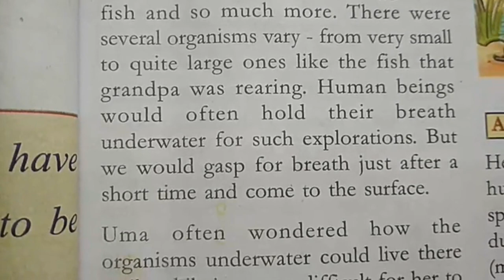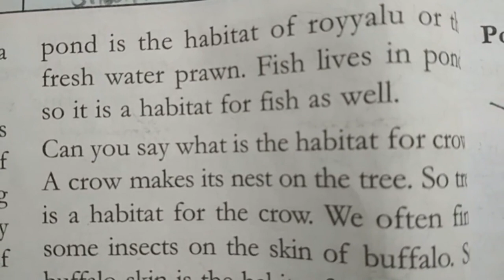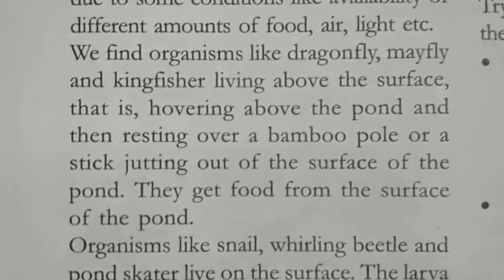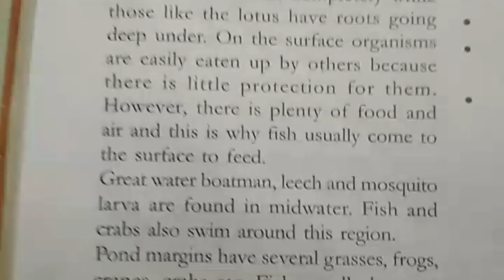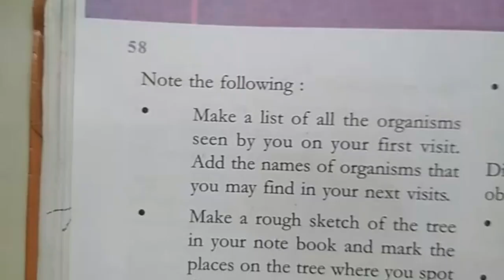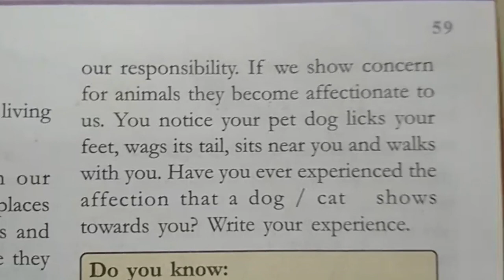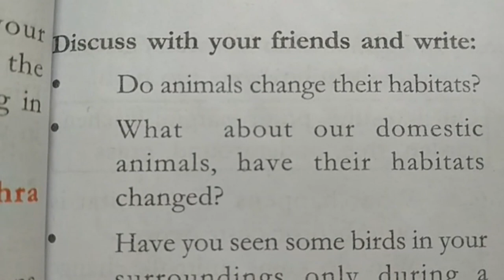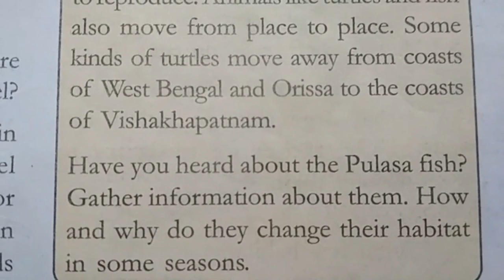Telangana VI Class Science Text Book Lesson on Habitat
Class 6th Physics syllabus. 6th standard Physics test for competitive and regular exams 6th class Physics chapter wise Notes.